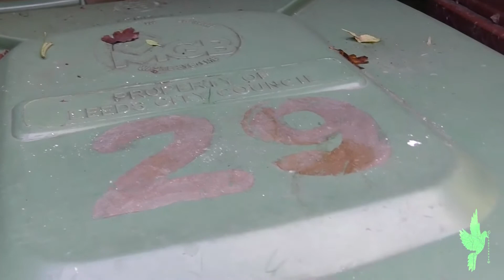House Sparrows UK.(Passer Domesticus")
Sparrows in my garden .getting friendly.